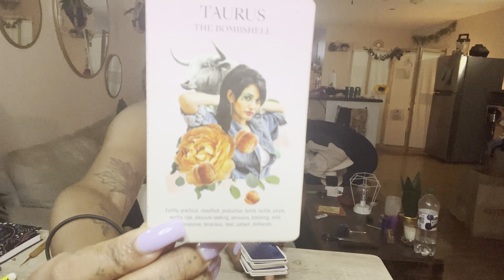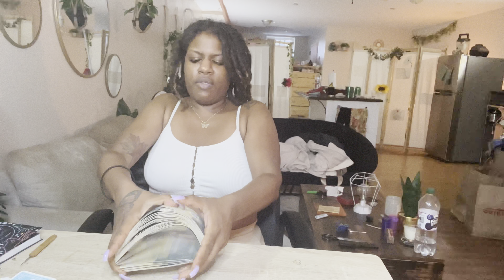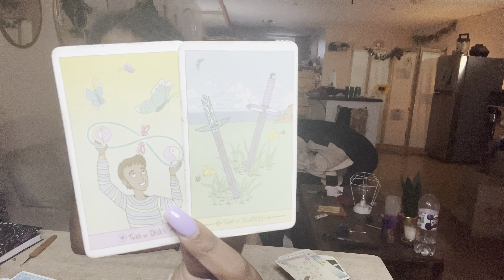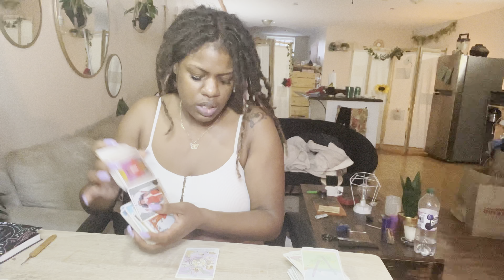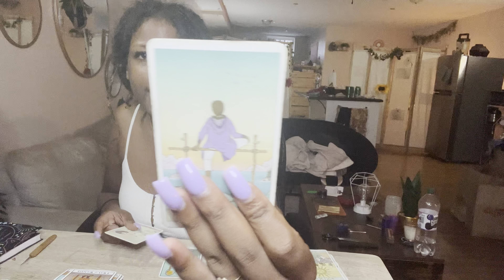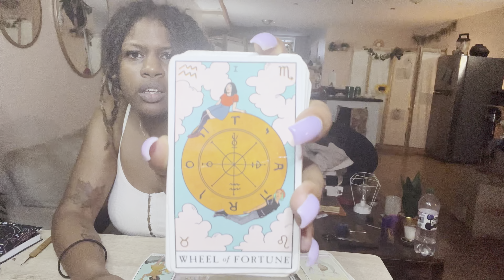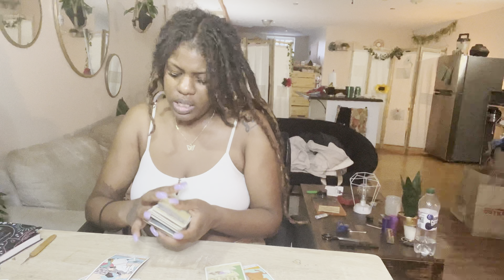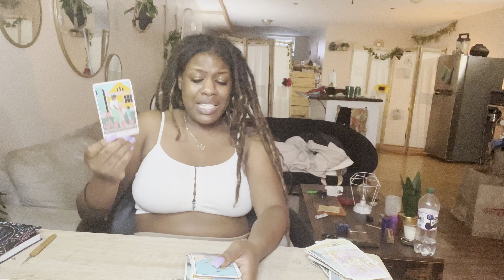AQUARIUS || I’m Conceited, I Got A Reason 🤭🥰💕